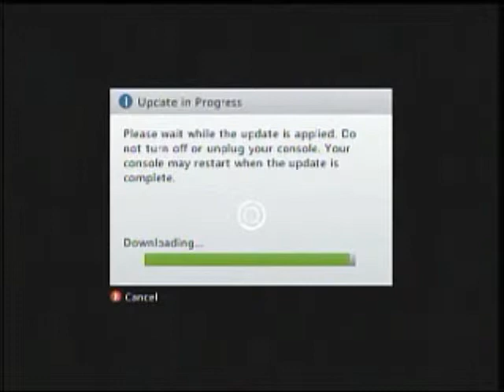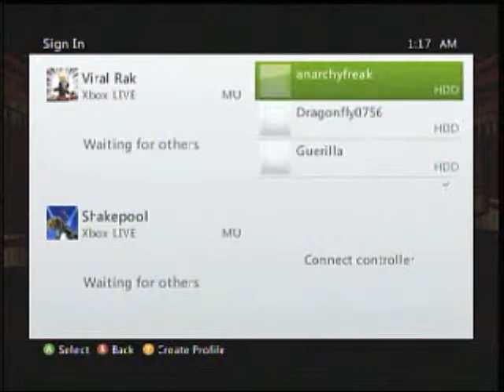Let's Co-op Scott Pilgrim Vs. The World (With Shakepool and Amber) Part 1: Pulling Back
I'm joined this time around by both Shakepool, and a friend Amber, going by BioshockBabe. We begin this adventure into Canada